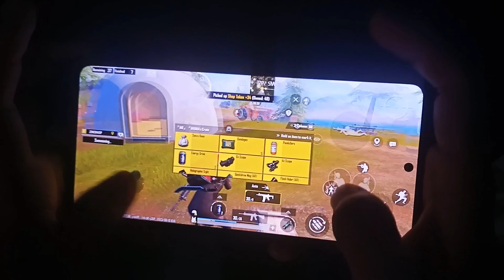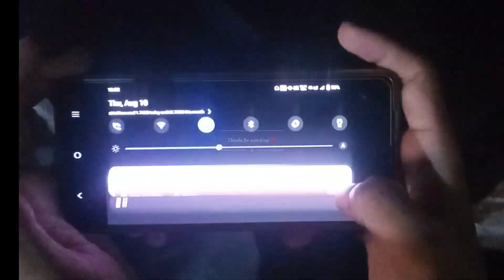Bgmi new update 2.7 ❤️ handcam gameplay iqqo Neo 6